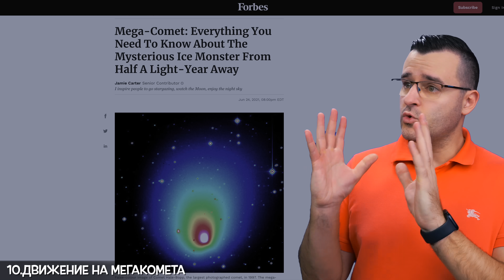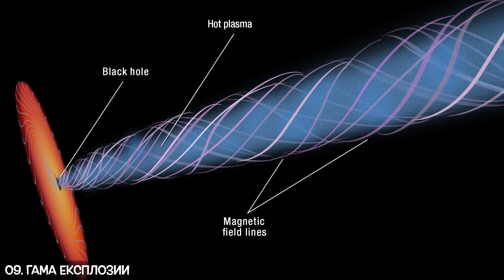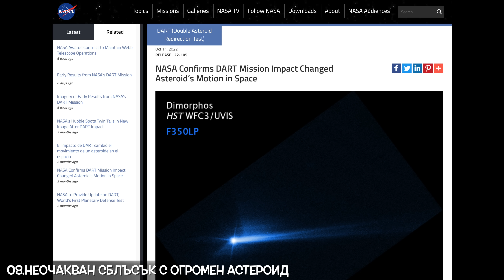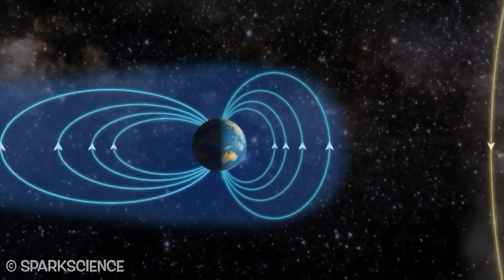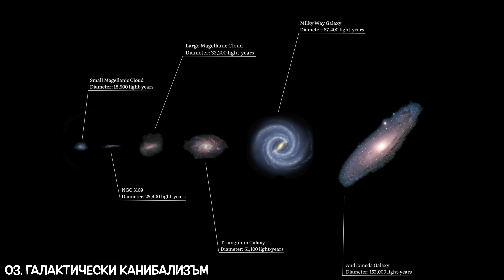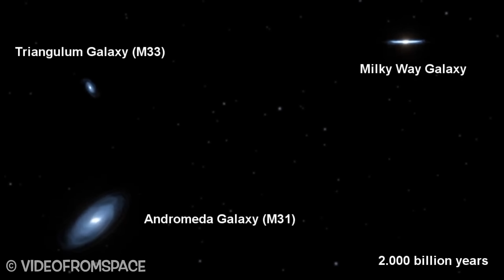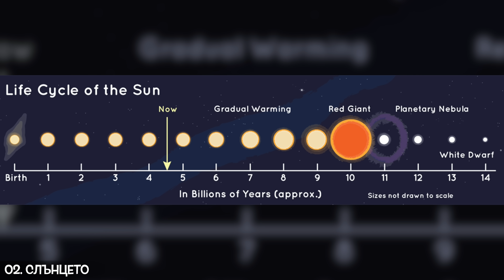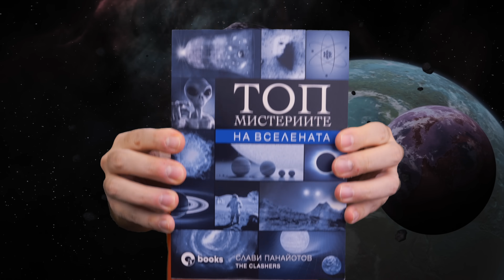ТОП 10 НАЙ-ОПАСНИ космически ЯВЛЕНИЯ, които МОГАТ ДА НИ ЗАЛИЧАТ за секунда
Вижте новият епизод от любимата ни тема в каната The Clashers - КОСМОСЪТ! 🪐 Днес ще си поговорим за тъмната страна на това безкрайно място наречено Вселена и как ви явления крие.

Ако сте фенове на пътуванията из нашата родина, то може да погледнете новата ми книга - 50 Невероятни МЕСТА в България! 🇧🇬 Ако КОСМОСЪТ е вашата страст, то вижте втората връзка! ☄️ Двете книги може да се вземат с отстъпка тук:

Може би си пазарувате редовно от онлайн магазини в Интернет? Вижте ги малко по-горе! 👆 Другите ми книги може да намерите тук:

В новата Топ класация на The Clashers - ТОП 10 НАЙ-ОПАСНИ космически ЯВЛЕНИЯ, които МОГАТ ДА НИ ЗАЛИЧАТ за секунда ще откриете най-разнообразни теми свързани с космоса и опасните космически явления, които могат да приключат човечеството за секунди. Едно от тях е мега-комета! Представете си комета като Халеевата, само че 10 или 100 пъти по-голяма. През юни, 2021г., във Forbes се появи заглавие – Откриха мега-комета - мистериозно ледено чудовище. С ширина от 137 километра и маса от 500 трилиона тона, това е една малка планета, която беше засечена преди година край Уран. Името ѝ е Бернардинели-Бернщтейн и се движи с умопомрачителните 32 000 км/ч. Сами се сещате какво би причинила едно такова тяло минавайки покрай Земята. Гама експлозиите могат да са причинени от супернова, както и от сливането на неутронни звезди. Те могат да продължат за части от секундата до минута, но са толкова силни, че енергията им само секунда се равнява на енергията, която слънцето ни отделя през целия си жизнен цикъл. В днешната top10 класация ще засегнем и астероидите! Земята е имала опит с тях.

Нашата звезда – Слънцето не е толкова спокойно колкото си мислите. Постоянно чуваме за слънчеви изригвания, който благодарение на магнитното поле на земята се свеждат най-много до главоболие при хората. Едно посещение при лекар и хапче оправят нещата. Понякога обаче, тези изригвания са съпроводени от мащабни изхвърляния на плазма от короната на слънцето, които ако ни уцелят с достатъчно сила и гъстота може да стане много опасно. Такива събития са в състояние на преминат през магнитното поле на земята и да изпържи цялата ни електроника. В тази space класация наблягаме на diversity и може да научите много. Както знаете образованието е водеща тема в канала и се стремим да ви предоставяме все по интересна и научна информация.

Чували сте и за супернова, нали? А знаете ли, че има една наблизо и подобен сценарий е малко вероятен, макар в момента да е известно, че звездата Бѐтелгейзе в съзвездието Орион вече е навлязла в своята последната фаза и скоро можем да очакваме нейното избухване. Определено science фактите ни влечат и се надяваме и на вас да са ви интересни! Приятно гледане.